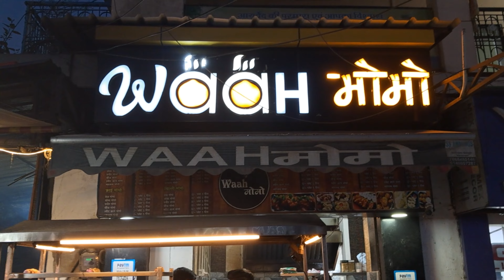आए चलते है बनारस की शॉपिंग करनेclothing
Banaras ki Shopping Market Explore karte Hain#viralvideo#vlog#varanasi#yt#market